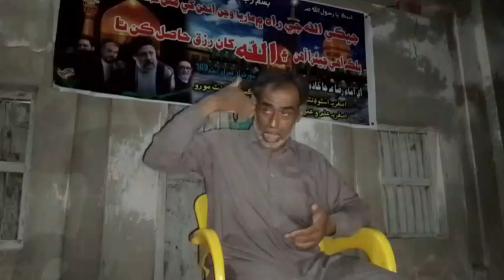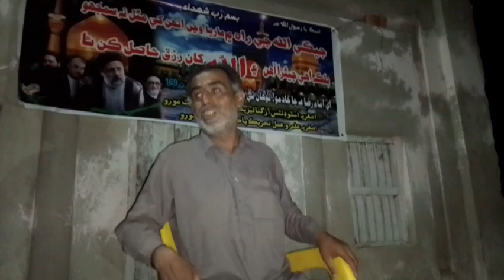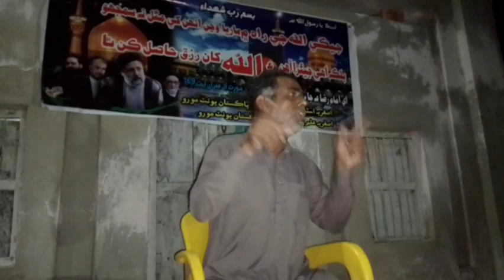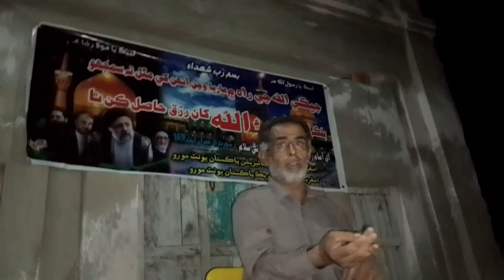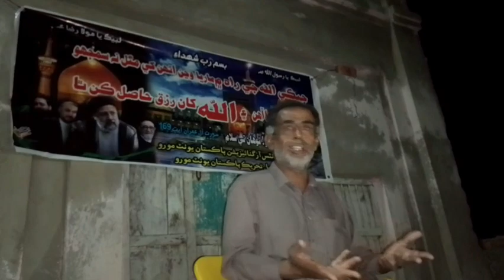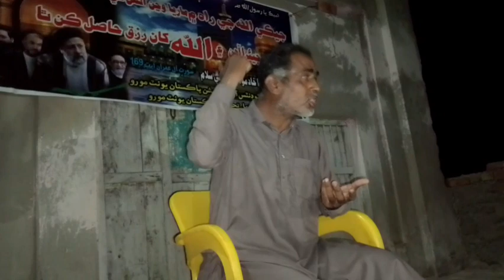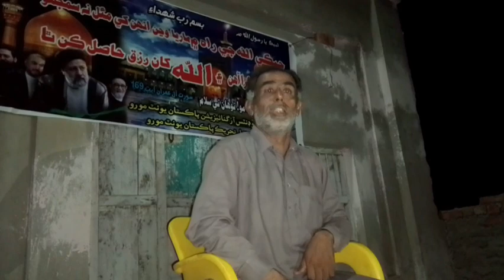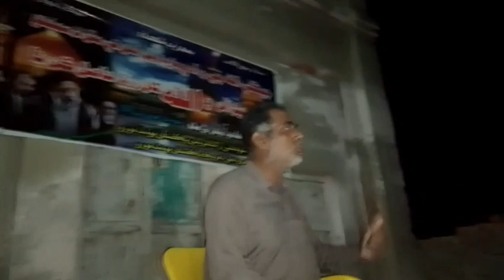Majlis tarhem Ibrahim Raesi o rufqa 2/4 Engr. Taswar Hussain Lghari Asgharia (AIAT) WM Sabqi zilo NF